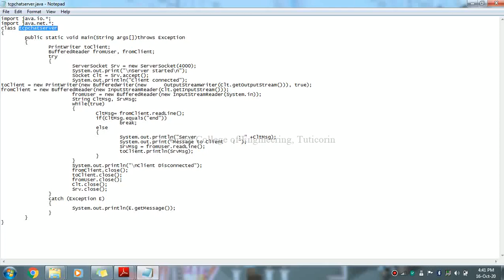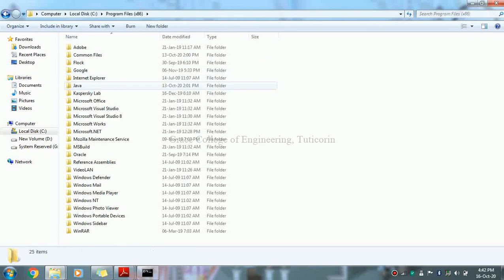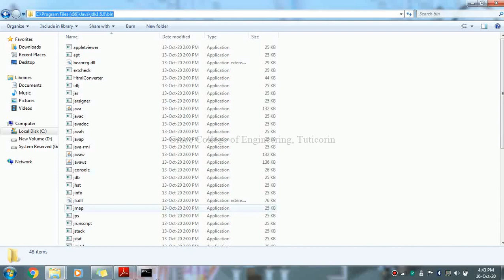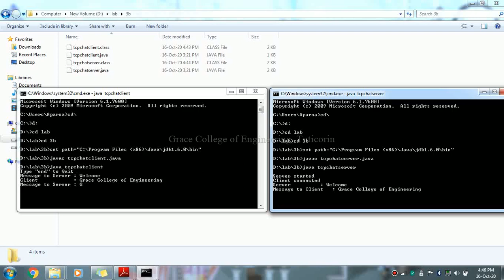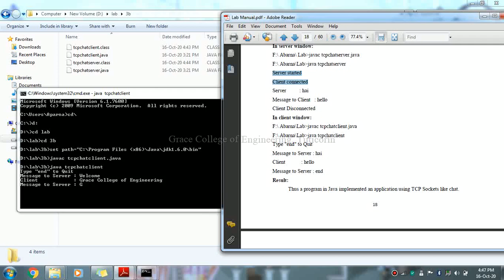GRACE COE-CSE-CS8581-Networks Laboratory-Ex3b-APPLICATION USING TCP SOCKETS-CHAT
This Video describes how to implement an applications using TCP Sockets like chat